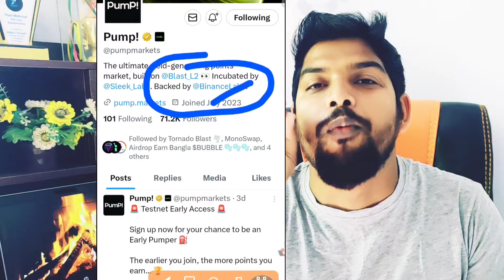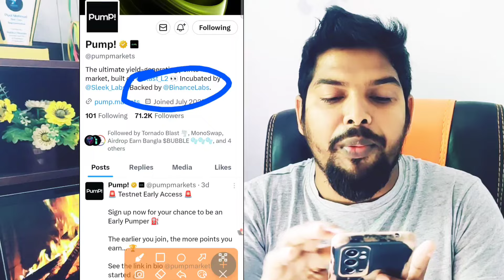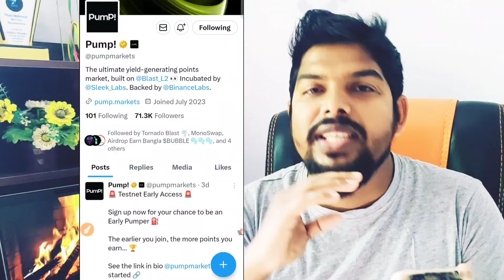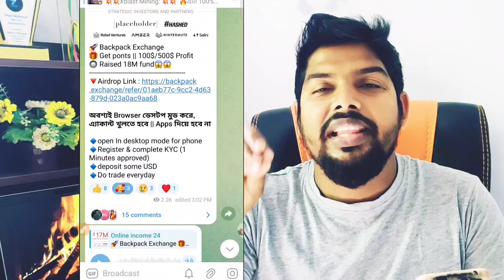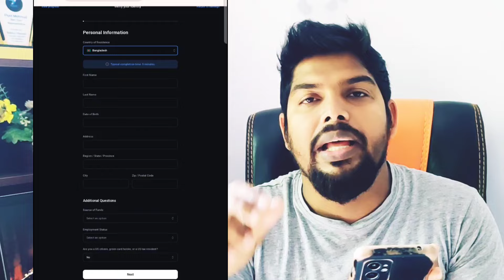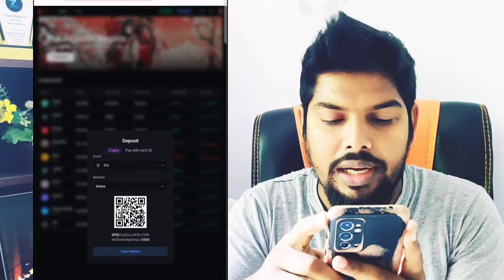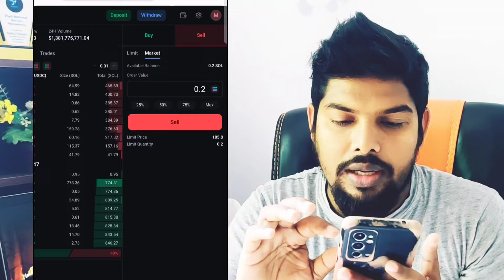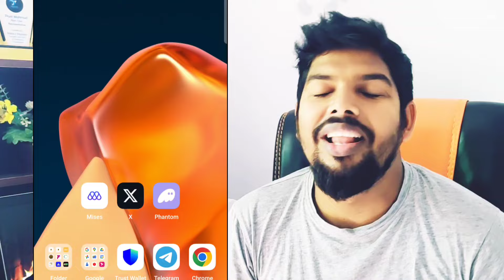2000$ Earning Granted || Binance backed || Airdrop Confirmed || Pump Market || Backpack airdrop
.Related Tag.